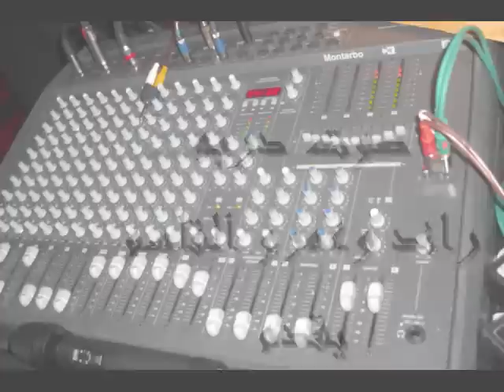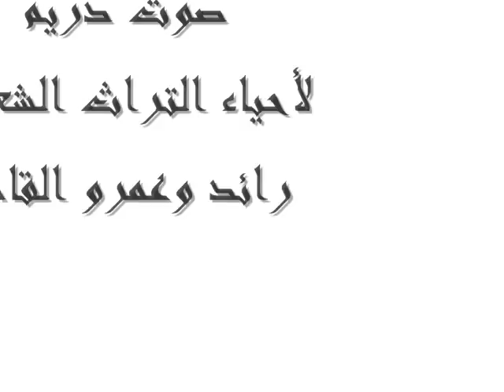السويداء صوت دريم